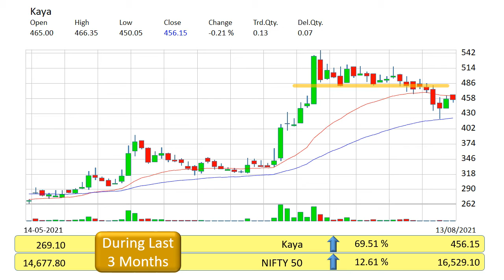Kaya Technical Analysis